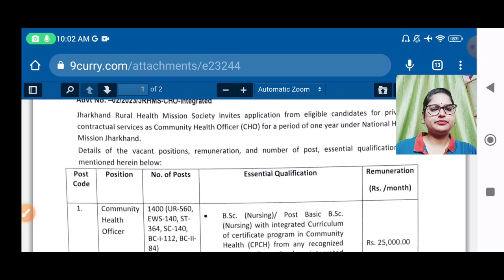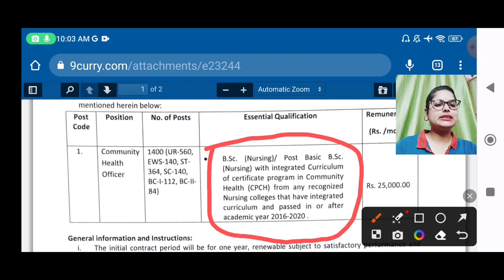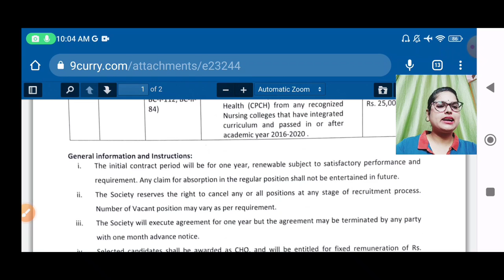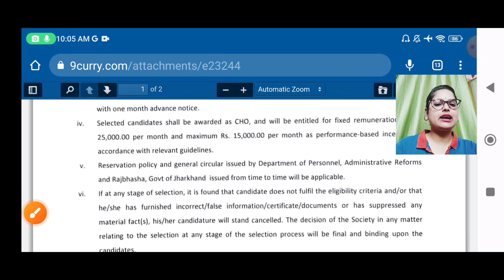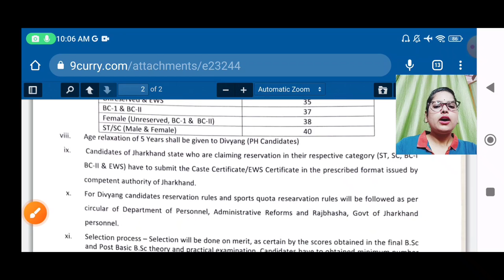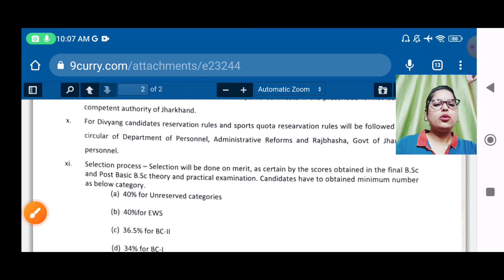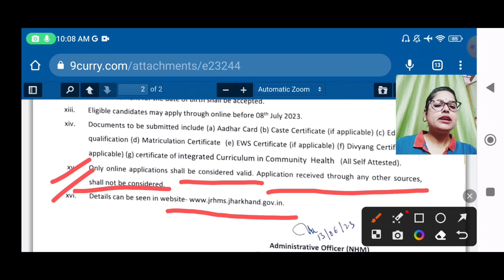झारखंड राज्य 1400 पदों पर सीधी भर्ती | JRHMS has notified 1400 vacancies | JRHMS Recruitment 2023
झारखंड राज्य 1400 पदों पर सीधी भर्ती | JRHMS has notified 1400 vacancies  | JRHMS Recruitment 2023 for CHO post.
 Apply Online for 1400 Community Health Officer Post |